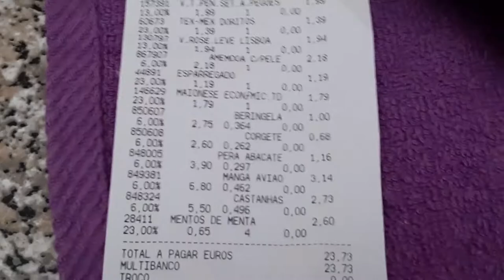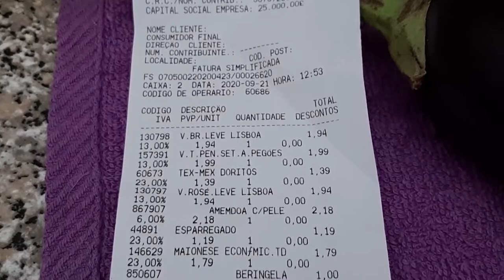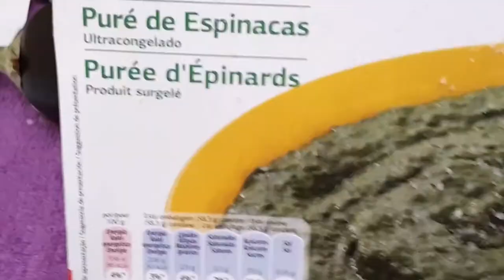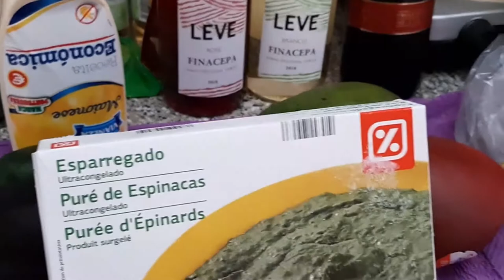COMPRINHAS DA SEMANA E PREÇOS